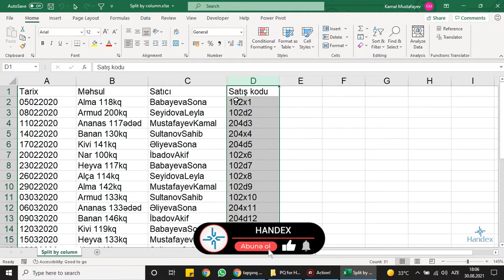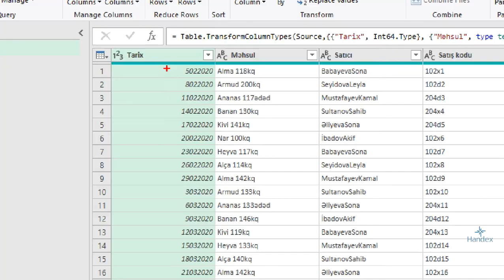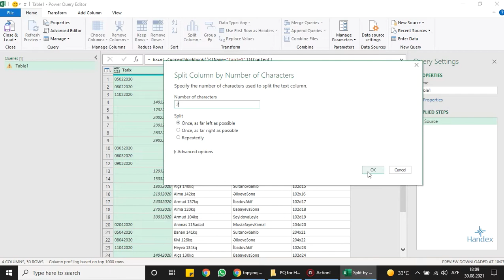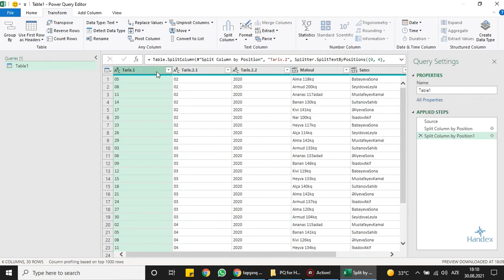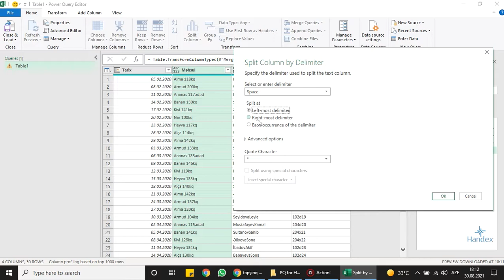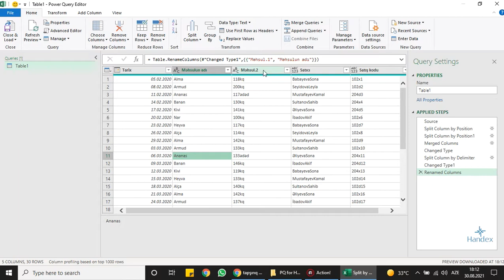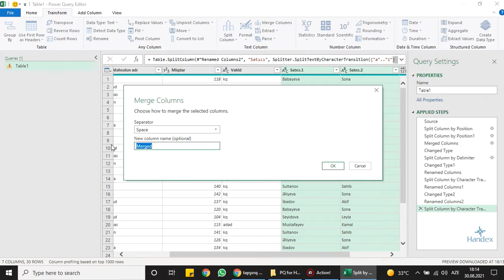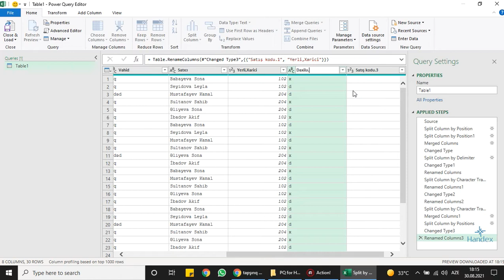5. Power Query'de Sütunları Birleştirme , Power Query'de Sütunları Bölme , Sptlit & merge columns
Bu videodərsimizdə datasetimizdə olan sütunların birləşdirilməsi (Merge Column) və ayrılması (Split column) haqqında danışacağıq.

i

Əgər videodərslərimiz sizlərə kömək oldusa, zəhmət olmasa  bizə dəstək olmaq üçün kanalımıza abunə olub, videoları bəyənib və dostlarınız ilə paylaşardınız. Videodərs zamanı yaranan hər hansı çətinlikdə, düşünmədən rəy bölməsinə və ya sosial şəbəkələrdən bizə yaza bilərsiniz. Handex komandası adından uğurlar hər birinizə!
Handex platforması hər zaman sizlər üçün yeniliklər edir. Sosial şəbəkələrdə bizi izləyərək yeniliklərdən daim xəbərdar ola bilərsiniz:

Handex sizlərə ,data analizi, -ndə istifadə olunan əsas alətlərdən biri olan  Power Query  haqqında  ,pulsuz videodərslər, -ini təqdim edir. Power Query ,Microsoft Excel, -in ,Business intelligence (BI), alətləri sırasındadır. Həmçinin ,Power Query dərsləri, vasitəsilə siz gündəlik işimizdə lazım olacaq bir çox yeni və faydalı əməliyyatlar öyrənmiş olacaqsınız. Bura ,dataların təmizlənməsi, ,excel səhifələrin birləşdirilməsi, ,excel faylların birləşdirilməsi, ,CSV faylların birləşdirilməsi, ,müxtəlif tipli faylların birləşdirilməsi, ,PDF faylların Excel fayla çevrilməsi, ,WEB saytlardan dataların çəkilməsi, və s. bu kimi əməliyyatlar daxildir.

Combine Excel Worksheets, Combine Multiple Excel Files, Combine CSV files, Unpivot Columns, Convert PDF to Excel, Get data from WEB